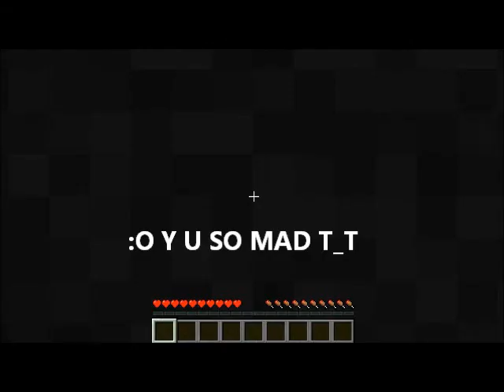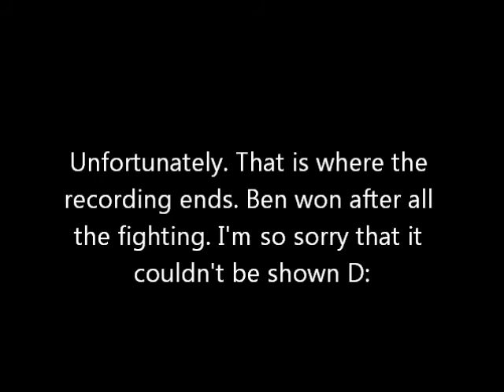The Minecraftian Hunger Games (Part 4)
Warning: You have been warned of swearing. Thank you. (All music in this video is not owned by me. I do not take any credit for the music used.)